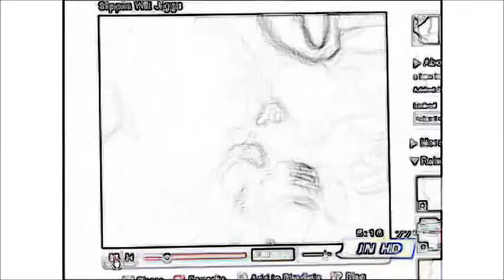actavis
main attrakionz + shady blaze - change (slowed instrumental)